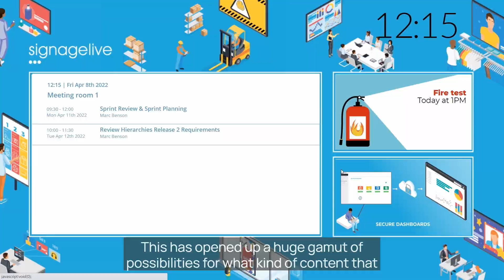A digital signage player delivered via a URL?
You’re probably familiar with the digital signage players that are supported by many CMS platforms today. The likes of BrightSign, Samsung, LG and many others would have you believe that all digital signage players have the same or similar definition.

This allows you to assume that all digital signage players are…
Built by a dedicated company looking to create digital signage hardware (like BrightSign
Designed with some form of operating system i.e. Android, Tizen or their own custom OS
A physical device, with or without a built-in screen

But what if we told you that the way we look at traditional digital signage is starting to change?

Since the beginning of COVID-19, CMS platforms have been looking to pivot their digital signage CMS to respond to the influx of work-from-home and flexible working roles, which are now becoming more and more of a standard in the corporate environments.

You might have considered that since the pandemic started, digital signage use would be declining and there is some truth to that. However, one thing hasn’t changed and that’s the need to communicate. Digital signage has bounced back in a major way, with corporate environments looking at ways to make their work-space more engaging for those users.

Since then, a new range of players has been created to respond to this increased demand for multi-situational communications. These players are the Broadcast Player and the Browser Player. Each player has been created to replicate the in-office messaging for the at-home user but in two very different ways.

The Broadcast player - A way to take one or multiple channels of communication and deliver this via a URL to users’ intranet or as a tab on their browser. No user limitation and the ability to replicate what’s being delivered by the physical player have opened up a whole new way of communicating with your staff, without the need for any additional content creation or management. You can see the Broadcast player in action here

The Browser Player - The Browser player is a fascinating tool that can convert almost any device that runs Chrome, Edge, Firefox, Safari into a digital signage device. It’s given us the ability to support digital signage on devices that are already prolific in workspaces like Airtame and Mersive (ADD CLICKSHARE IF AVAILABLE). The Browser Player has opened the world of digital signage to a much more flexible future of workspaces and more traditional digital signage.

In Summary

The world of digital signage shifted with the pandemic but it hasn’t rocked the core of the basic requirements for communication. As times have changed, our view on what is and what isn’t a digital signage player has fractured and evolved to include a whole myriad of solutions that weren’t being used before.

So, how are you using your digital signage to communicate and will you be embarking on expanding your digital signage to include those working from home?